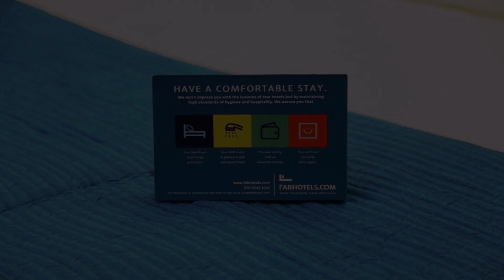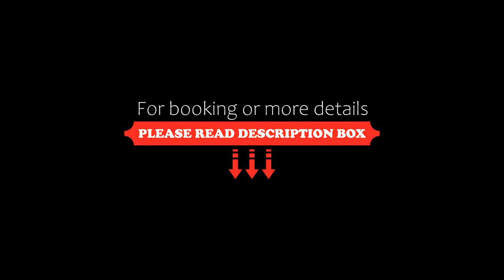FabHotel Premium, Gurgaon, India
About Property:
You're eligible for a Genius discount at FabHotel Premium! To save at this property, all you have to do is sign in.
FabHotel Premium features air-conditioned rooms with flat-screen TV in the Sushant Lok district of Gurgaon. The property is around 4.1 km from Kingdom of Dreams, 4.7 km from MG Road and 15 km from Qutub Minar. The accommodation features a 24-hour front desk and room service for guests.
Guests at the hotel can enjoy a à la carte breakfast.
Tughlaqabad Fort is 22...
Property Type: Hotel
Address: C-978, Sushant Lok Phase-I, 122002 Gurgaon, India
Searching For
1. FabHotel Premium - Gurgaon - India
2. FabHotel Premium - Gurgaon - India Address
3. FabHotel Premium - Gurgaon - India Rooms
4. FabHotel Premium - Gurgaon - India Amenities
5. FabHotel Premium - Gurgaon - India Offers and Deals
Audio Credit:
Track Title: Subway Dreams
Artist: Dan Henig